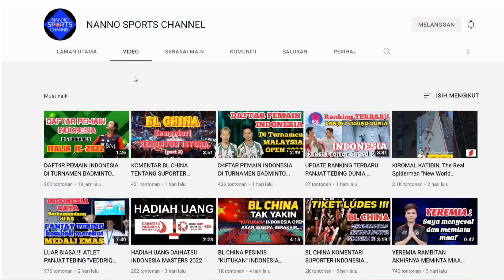INDONESIA SAPUH HABIS!!!MEREBUT MEDALI EMAS "SPEED PUTRA" DI PIALA DUNIA PANJAT TEBING 2022 DI AS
Sekian wasalam